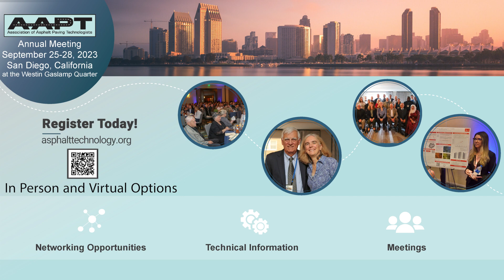🚀 Exciting News for the Asphalt Paving Industry! 🛣️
Inputs on Changes in Industry